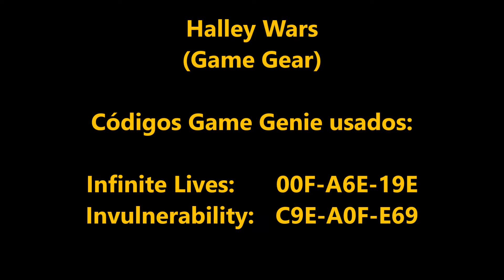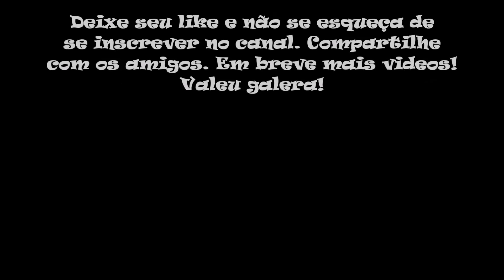Halley Wars Game Genie (Game Gear)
No vídeo de hoje trago Halley Wars para Game Gear. Halley Wars é um shoot-'em-up desenvolvido pela ITL e publicado pela Taito no Japão, e pela Sega internacionalmente, para o Sega Game Gear em 1991. Em meados do século 21, Lord Halley liderou inúmeros ataques contra a Terra ao custo de bilhões de vidas humanas. Acredita-se que ele irá atacar novamente em breve. Como último esforço, as nações do mundo desenvolveram uma espaçonave para interceptar as forças de ataque do inimigo, quebrar suas defesas e destruí-las, garantindo um futuro para a Terra e seus habitantes. O jogo é um shooter espacial de rolagem vertical. O jogador pilota uma nave espacial, que pode se mover em todas as direções com o D-pad. As forças inimigas invadem e atacam o jogador. A embarcação está equipada com um feixe destrutivo com munição infinita, que é disparada e pode ser pressionado para disparo rápido. Existem vários power-ups que podem ser encontrados dentro de asteróides ou satélites e coletados pelo jogador. O feixe destrutivo pode ser atualizado seis vezes por meio de itens de atualização. Também é possível obter cápsulas explosivas que disparam seus próprios raios destrutivos ou detonar para destruir todos os inimigos na tela (exceto chefes). Se a nave do jogador for atingida por fogo inimigo ou colidir com um inimigo ou um obstáculo (como asteróides ou detritos), ela é destruída, mas uma nova surge no local se o jogador tiver naves restantes. O jogador começa o jogo com dois navios extras. Se o jogador perder um navio sem nenhum navio extra, o jogo termina. O jogador recebe outro navio extra a cada 10.000 pontos marcados. Além disso, há um medidor de danos no canto da tela que rastreia os danos infligidos à Terra. Aumenta em 1-3% pontos quando certos inimigos passam pelo jogador. Há também cometas em alguns estágios que aumentam o medidor de dano em 7% pontos se não forem destruídos pelo jogador. Se o medidor de dano atingir 100%, a Terra foi devastada e o jogo termina, independentemente de quaisquer naves extras que o jogador possa ter restantes. O medidor de dano mantém seu valor de estágio para estágio. No entanto, no final de cada estágio, o jogo reduz o medidor de dano em 1% ponto para cada 2.000 pontos marcados no estágio atual.

Códigos Game Genie usados neste vídeo:
Infinite Lives                                            00F-A6E-19E
Invulnerability                                         C9E-A0F-E69